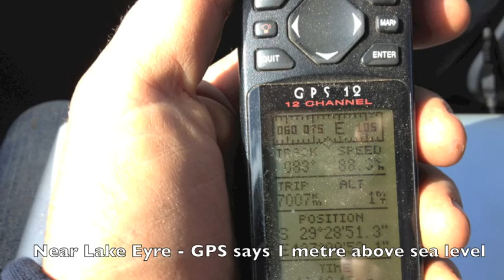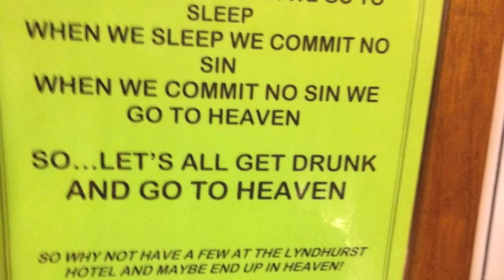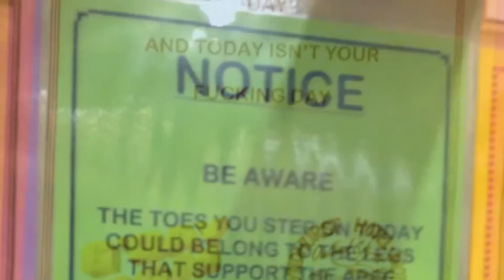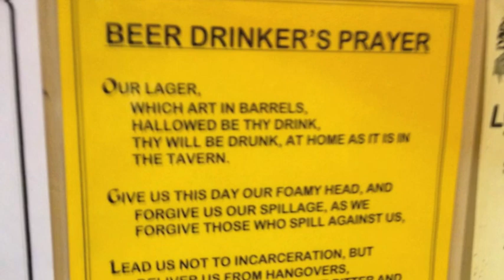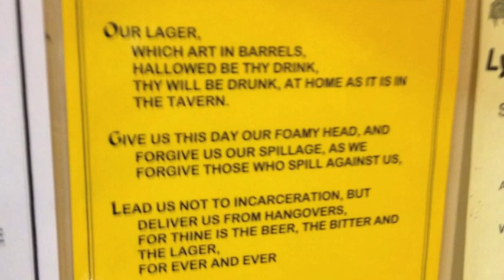24th May William Creek to Lyndhurst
We leave a freezing cold camp at William Creek and head south along the Oodnadatta Track to see the artisan mound springs and the unusual roadside sculptures around Maree.
Darius and Julie part company at the turnoff to Roxby Downs on their way back to Albany. Myself and Murray, Mum and John, Ted and Ruth continue south while the countryside stays being open flat plains of virtual nothingness before we reach the Southern most point of our journey so far at Lyndhurst, and the start of the Strzelecki Track and a new adventure.